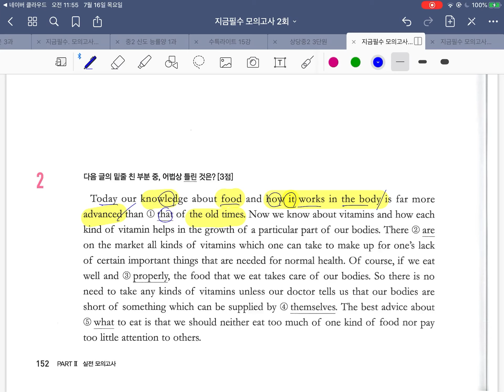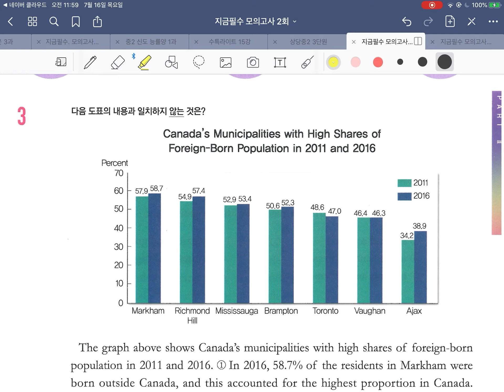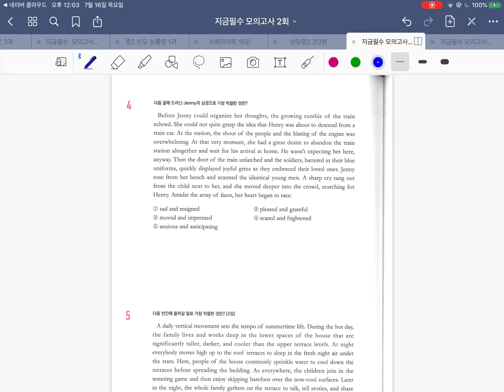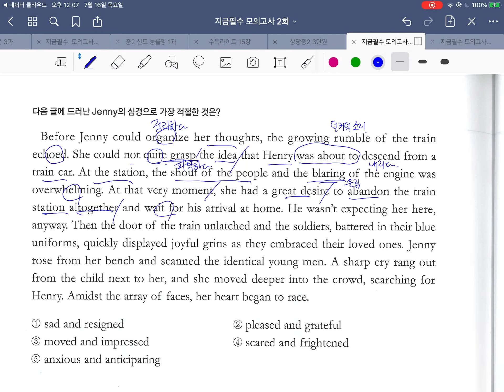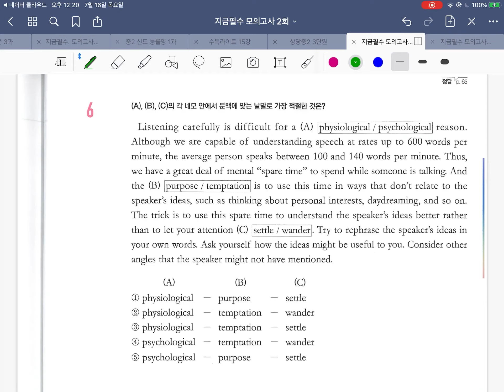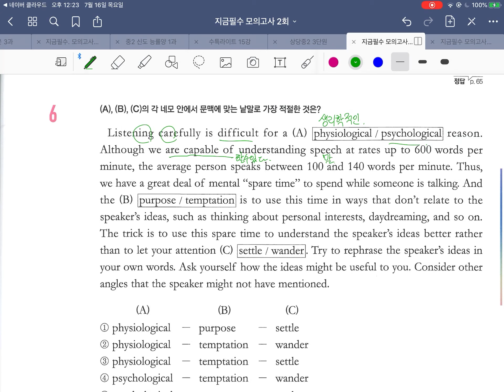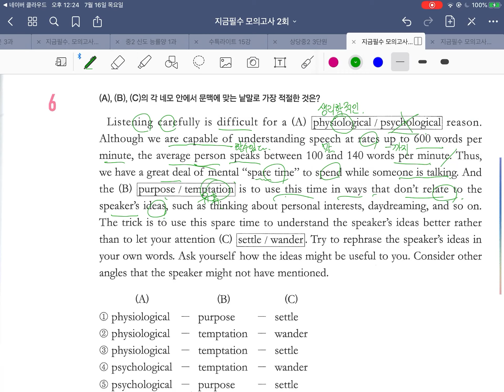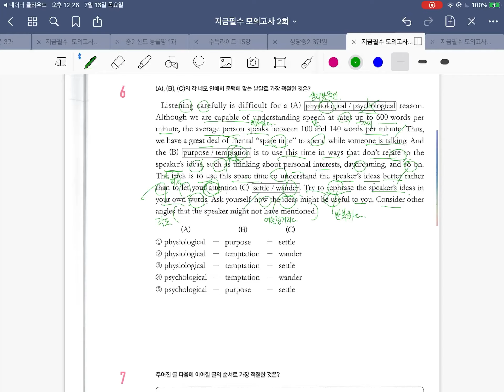지금필수 모의고사 2회